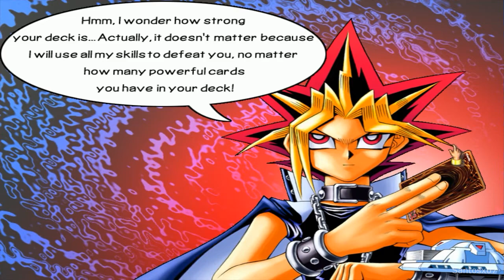Yu-Gi-Oh! Power of Chaos: Yugi The Destiny Walkthrough Part 11 - No Commentary Playthrough (PC)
Yu-Gi-Oh! Power of Chaos Yugi The Destiny walkthrough - Here is my walkthrough of Yu-Gi-Oh! Power of Chaos Yugi The Destiny. This walkthrough of Yu-Gi-Oh! Power of Chaos Yugi The Destiny will have no commentary. Yu-Gi-Oh! Power of Chaos Yugi The Destiny walkthrough will include missions, boss levels, episodes, chapters and the ending.